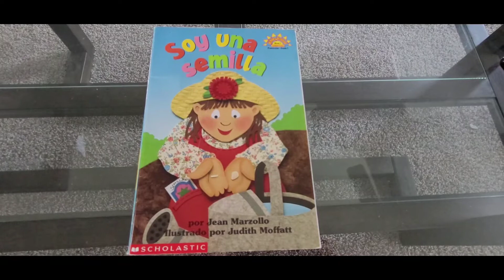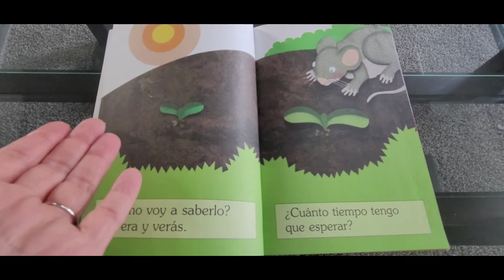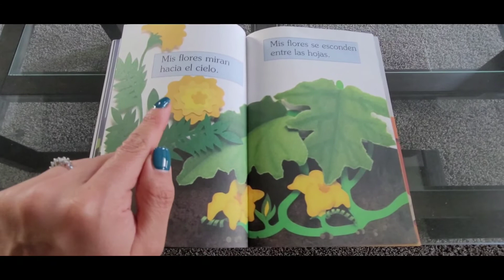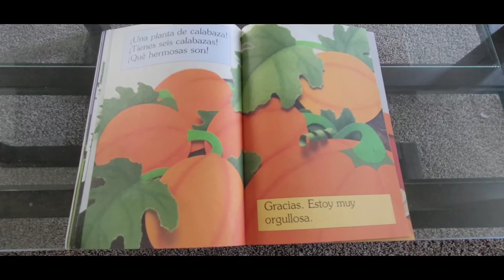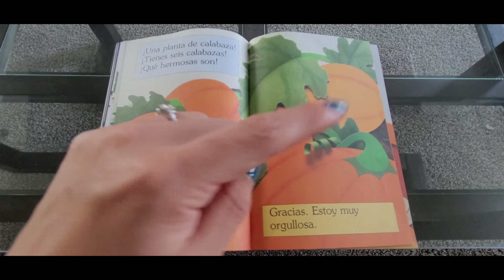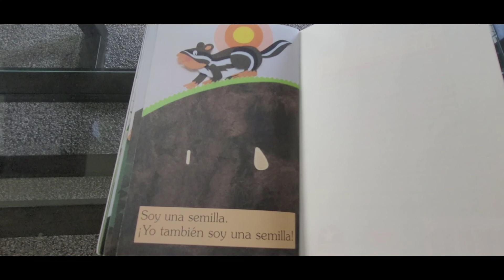Soy una semilla por Jean Marzollo